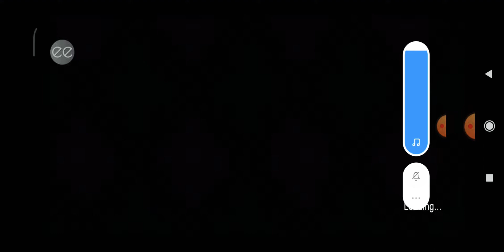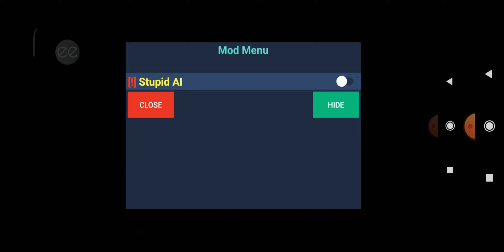Бабка Гренни Уровень HARD и Уровень NORMAL С Читамы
ЧТО-ТО С ПРИЛОЖЕНИЕМ НЕТУ ЧТОТО МУЗИКИ???